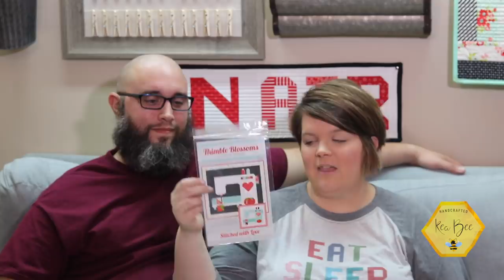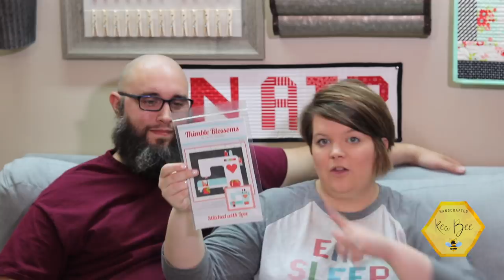Flosstube | MAYina Week 3 Update!!!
Thank you for joining us in the hive today!

Thank you Pam and Steph for a wonderful time!

Tech Guy’s Project: Frosty Forest * Current Project*
Country Cottage Needleworks Frosty Forest
DMC Navy Aida
Bohin Cross Stitch Needle

Tech Guy MAYina Project:
Merry Christmas, My Deer
Progress:
Piece Love & Quilting Quilt Kit
Cherry Pickin’ Tablerunner Kit
Gingerbread Street
Zweigart Premium Quality 14 Count Aida White
Patriotic Pin Keeps
Brunch At Buttonwood Farm
Quaker Pumpkin Cross Stitch Kit Fat Quarter Shop Exclusive
Weekly Projects:
Sweet and Simple Quilt
Vintage Christmas Sampler
Gingerbread Emporium
Ready, Set, Snow
Quaker Tree

Take-Along Project Bag Lori Holt of Bee in my Bonnet

Thimble Blossoms “Stitched with Love”

407 W Smith Valley Road